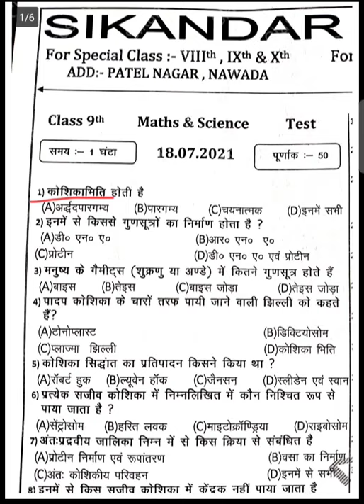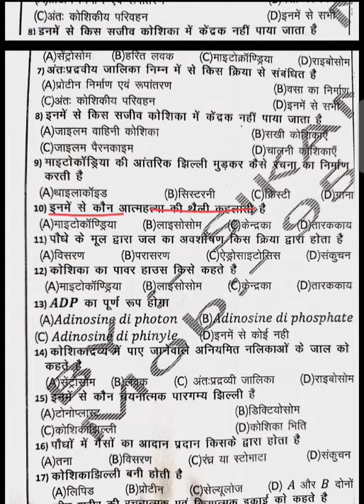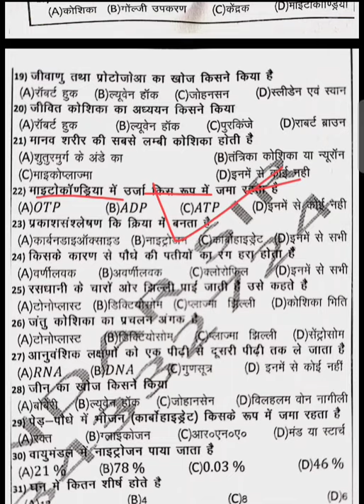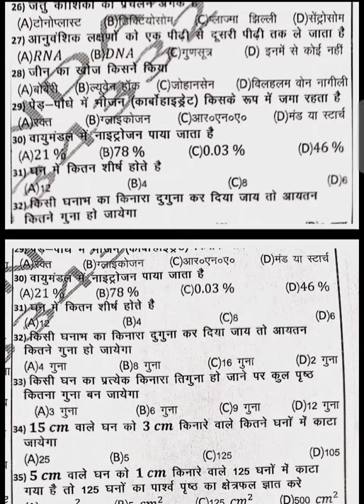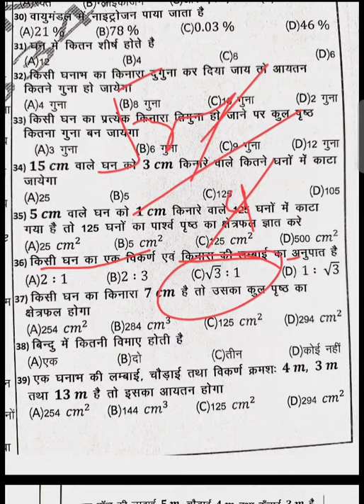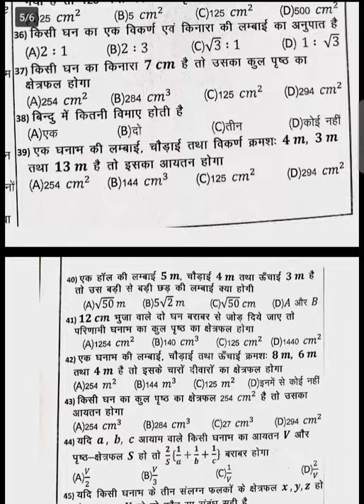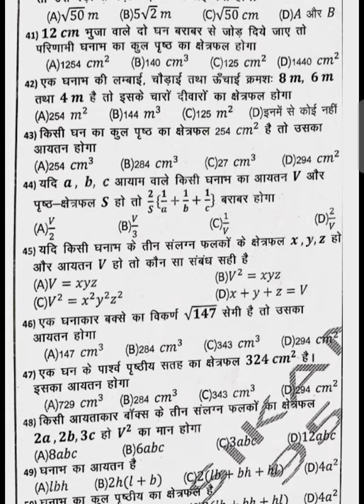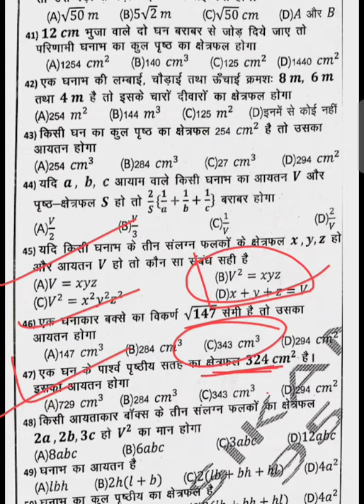Class 9th Math & Science Test 18/07/2022 Answer